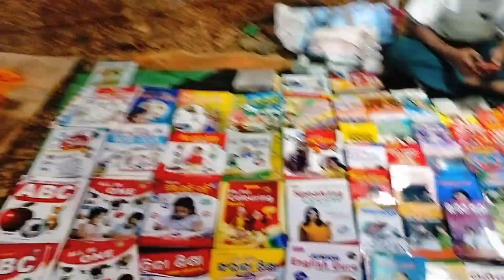ଆସନ୍ତୁ ବୁଲିଯିବା ବଲାଙ୍ଗୀ ମୋହତ୍ସବ#ବାରିପଦା# ବାଲିମେଳା ମୟୂରଭଞ୍ଜ Odia viralblogvideo LB lifestyle 💞